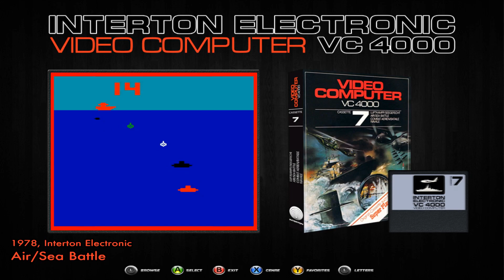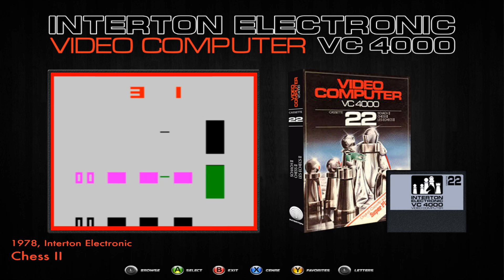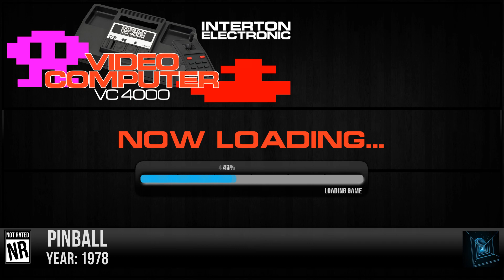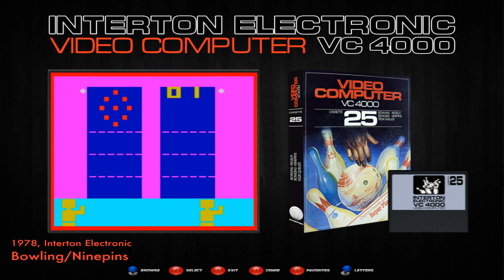HYPERSPIN / INTERTON VC4000 / EXCLUSIVO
👻 FALA ASSOMBRADOS, DESSA VEZ DISPONIBILIZO PARA VCS  UM PACK BEM DIFÍCIL DE ACHAR, SE TRATA DO INTERTON VC4000, ENTÃO SE INSCREVE, COMENTA E COMPARTILHA O VÍDEO PARA AJUDAR NO CRESCIMENTO DO CANAL.

👉 MAIN MENU AND DEFAULT THEME
GHOSTLOST

👉 BEZEL
GHOSTLOST

👉 LETTERS
Dunk3000

👉 POINTER
GHOSTLOST

👉 FADE
GHOSTLOST

👉 BOXART
RetroNi

👉 CART
zbboc

👉 WHEELS PERSONALIZADAS
GHOSTLOST

👉 WHEELS ORIGINAIS
zbboc

👉 DATABASE
tonesmalone

👉 SYSTEM INTRO VIDEO
Circo

👉 GAMES VIDEO
AKILES AND GHOSTLOST

🔘 CANAIS PARCEIROS 🔘

👉 JonyZero
👉 Sumon Games

🎧 MUSIC 🎧

👉 Dj Quads - Fun Time [Vlog Music]" is free to use with credits.